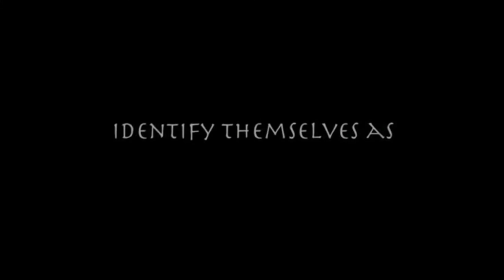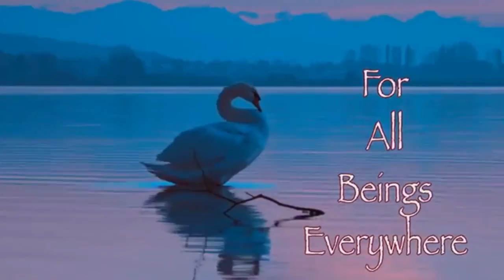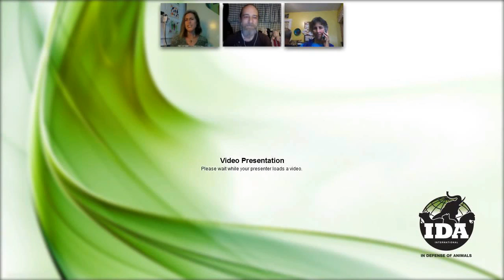April 2016 Vegan Spirituality Online Gatheing with filmmaker Thomas Jackson